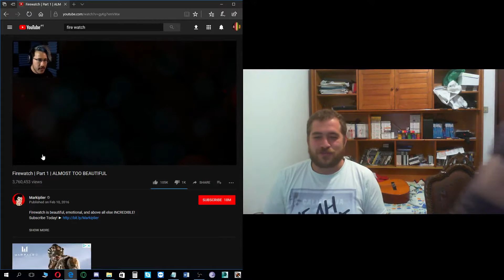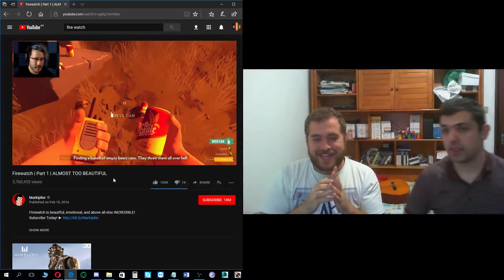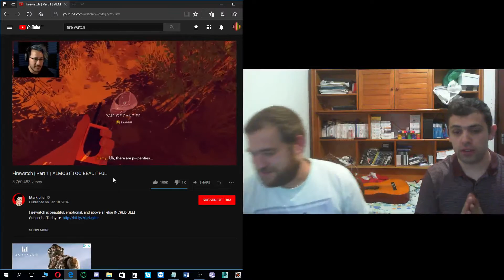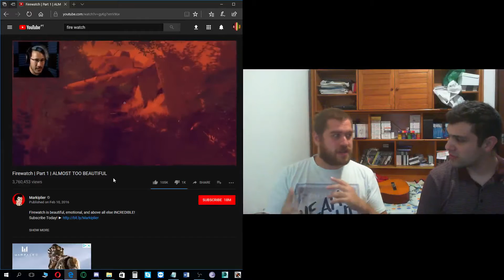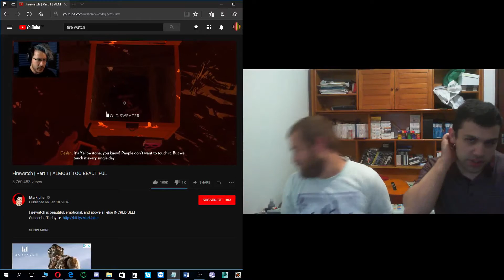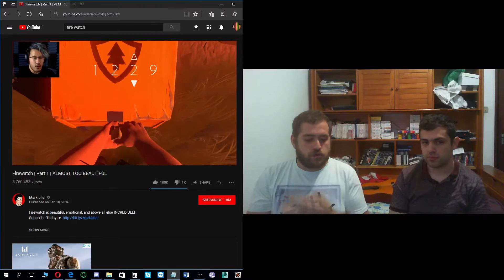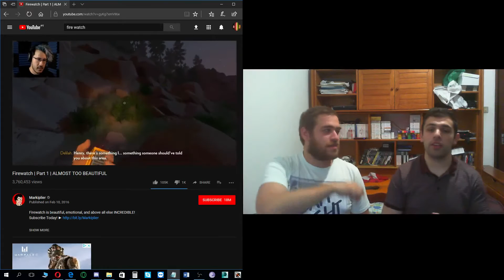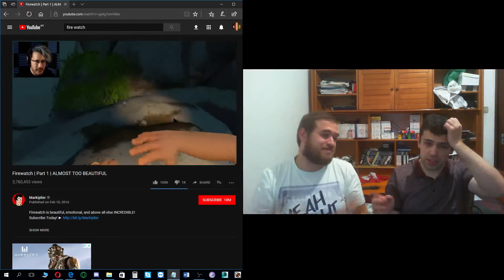KMT-Setembro 3-Anunciados Atomega e Sky, Bethesda aposta na Switch, Debate Star Wars, Nova Tech Xbox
Super Mario 64 com mod para jogar online 2 players!!!